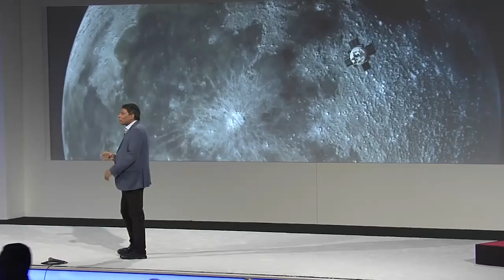Naveen Jain, founder and chairman, Moon Express, on moonshots | Code 2018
Naveen Jain is an entrepreneur, philanthropist and the founder and chairman of Moon Express. Moon Express is the only company to have permission from the U.S. government to leave Earth’s orbit and land on the moon.

He presents at our first Code University during the 2018 Code Conference.